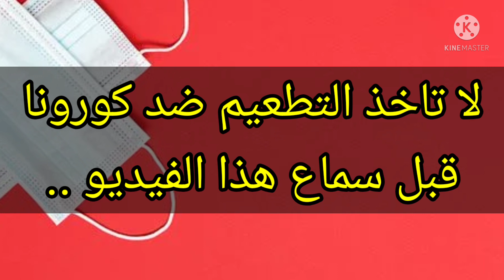التطعيم ضد كورونا للمصابين مسبقا ؟؟؟!!!!